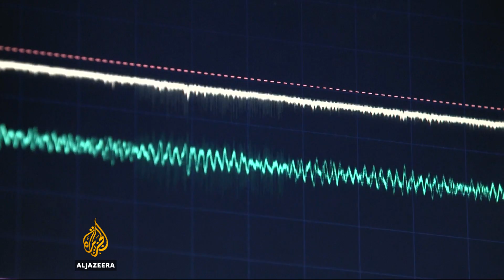Nanotechnology center may rewrite the rules of physics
Australian scientists are hoping a new facility at the University of Sydney will help them re-write the rules of physics.

The centre is dedicated to nanoscience and has been built to help researchers and companies develop new technologies.

But as Andrew Thomas explains, there's more to nanoscience than just miniaturising technology.